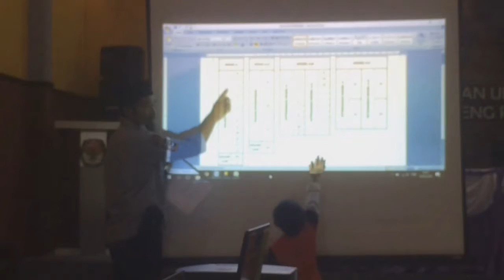Bimtek part 2 Operator KPU Sidrap